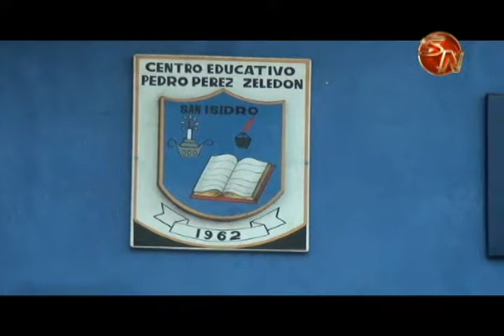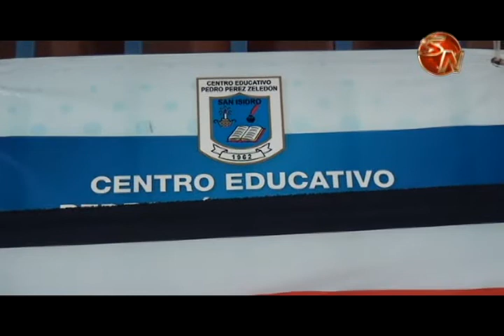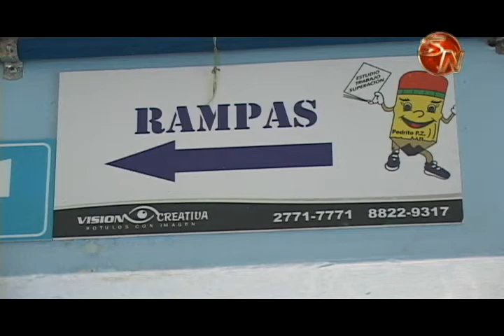Escuela Pedro Pérez logró meterse entre las 15 mejores del continente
Un rally continental de escuelas con futuro, organizado por la Fundación Vive con esperanza llevó a la Escuela Pedro Pérez Zeledón a ser una de las quince finalistas en América, una de las cinco del país y la única en la Región Brunca en recibir este importante reconocimiento.